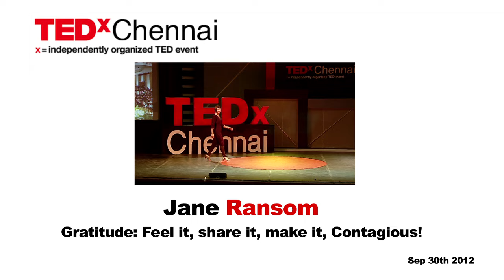Discover the Three Keys of Gratitude to Unlock Your Happiest Life!: Jane Ransom at TEDxChennai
Jane Ransom helps people build great relationships—with themselves, their partners and the rest of the world. As a coach and speaker, she draws on the latest brain science, while using true stories to teach and to inspire. A professional hypnotist, Jane specializes in the subconscious mind, that hard-to-pin-down part of ourselves that guides our feelings, thoughts and behavior. This award-winning author's book in progress (for which Simon & Schuster holds the contract option) will be out in 2013, entitled, "One Brainy Book: 26 scientific ways to feel and be terrific!"